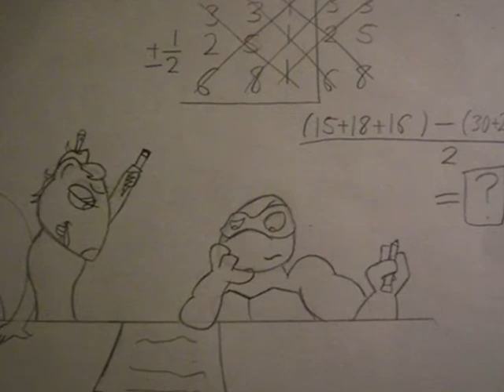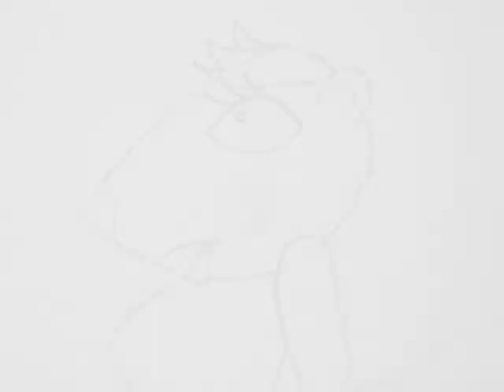Squirrel and Donatello-Realize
Here's where the Squirrel series foreshadows today! Squirrel and Donnie! After leaving Canada, and TDI, Squirrel came to America, and New York was her last place to be before flying back to the Valley. There, she met the Turtles, actually, they didn't really meet under better circumstances. She overheard a fight in a nearby alleyway and decided to see what the trouble was. There...she saw punks and gangsters...fighting four ninja turtles. She had to help. They won, however, she suffered a really bad blow but was okay. After first introducing hersef to the Turtles, they thought she was a mutant, on account that she was a Squirrel, and she embarrassingly told them she was the real thing. Unlike them, she was human. And so forth, she met Master Splinter, Casey and April. Not wanting her to waste her good money for an apartment, the Turtles let her stay in their sewer home. She enjoyed being with her New York family...but not as much as she enjoyed spending time with a certain purple-clad turtle. She and Donnie had so much in common: brains, love for tinkering, studying, and were both pacifists who carried bo staffs. She had a huge crush on Donnie, but felt it was a one-sided love, thinking Donnie never, and will never, feel the same way. But that was verbal irony, Donnie was crazy about Squirrel. His brothers too liked Squirrel, but it quickly diminished into family love. But Donnie's love for Squirrel burned like a combustion reaction. But he felt he could never give her anything as what any human boy could. He was a mutant who remained in the shadows, and Squirrel was a anthropomorphic woman who could lead a wonderful life. So, they never confessed to one another. Before Squirrel had left, she gave Donnie something they had given her, but felt she couldn't use it for now...her mask. With sad goodbyes, she left to go back to the Valley.
     About a month since Squirrel returned to the Valley, and has gotten together with Skunk, dreams of the purple-clad turtle still startle her mind...and her heart.

NOTE: We're getting close! :)